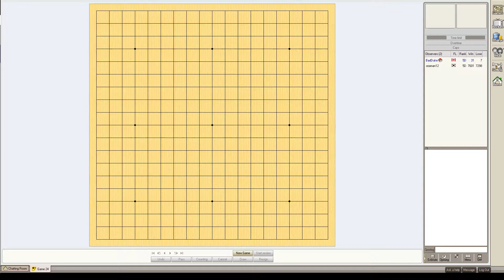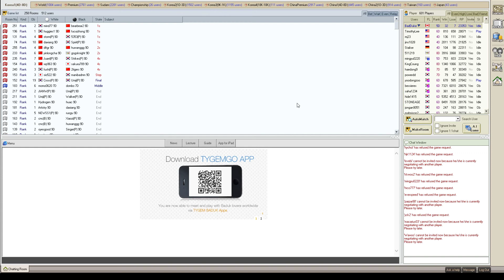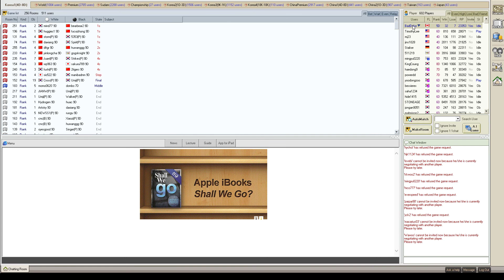Dat Moyo! Tygem Baduk Conquest 5 Dan to 8 Dan! (Go Stream 2)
Dat Moyo! Tygem Baduk Conquest 5 Dan to 8 Dan! (Go Stream 2) - Live Commented Go Action! Live Commented Go / Baduk / Weiqi Game Play Lesson - This is Go Stream 2 in which I play live commented Go / Baduk / Weiqi on Twitch and rank up. In these games, I start with a 5d (5 dan) account with the goal of getting as close to 9d (9 dan) as possible! I'm creating a variety of Go lessons and tutorials in the form of live commented game streams, lessons/tutorials, game reviews, Q&A, AlphaGo/AI discussions and more!

(*Go/Baduk*, Genshin Impact, Fate/Grand Order and tons more)

My goal besides fun and making friends is to teach and entertain you guys and have most of my videos serve as lessons / tutorials for improving the overall level of the Go world. As I make more videos and expand my Twitch and YouTube channels, you'll find a greater variety of Go * Baduk * Weiqi lesson content and increased frequency of uploads as I become increasingly able to dedicate myself on a weekly basis. You can count on me to cover everything - opening / fuseki, joseki, life and death, direction of play, tesuji, attacking, defending, sabaki, mindsets, how to study / train at Go, Go philosophy, related anecdotes, and other such discussions and lesson content.

Go is the epitome of "agile development!"

Go requires analytical assessment, logical reasoning, balance, self- and emotional-control, rationality, reasonable decision making, patience, and especially flexibility and compromise. Above all else, Go requires personal cultivation. The final boss is none other than ourselves!

٩(♡ε♡ )۶